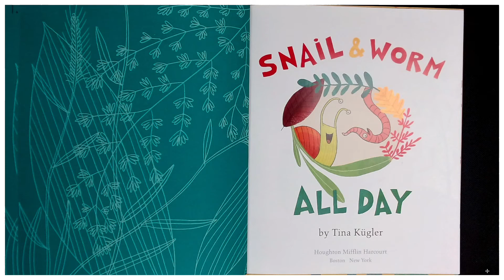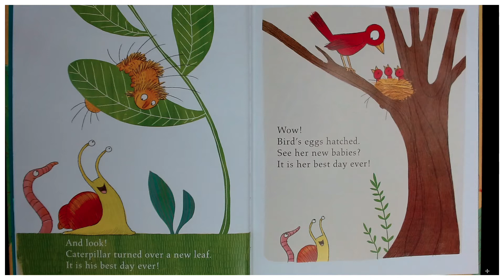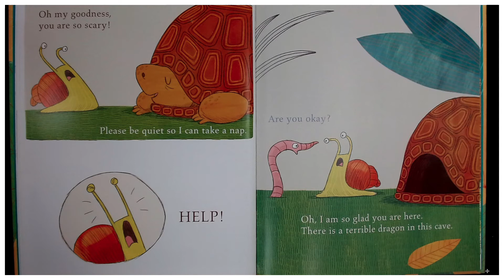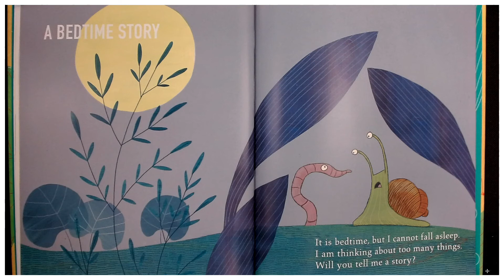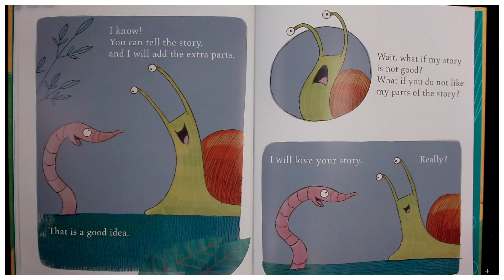"Snail and Worm All Day" presented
A read aloud of the book "Snail and Worm All Day" written and illustrated by Tina Kugler. Snail and Worm are back at it with stories about best days, a scary cave, and a bedtime story.

Teaching support: Character Traits, summarizing, predicting, making connections, cause and effect, compare and contrast, friendship, worms, snails.